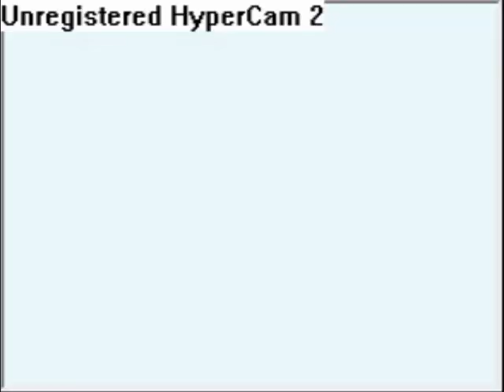Pokemon Platinum Elite Four (Part 12): Aaron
This is a Part of a series of videos that I am making as a walkthrough for pokemon platinum. This episode is just battling Aaron. I have added higher quality. Enjoy!:) Please comment and rate.